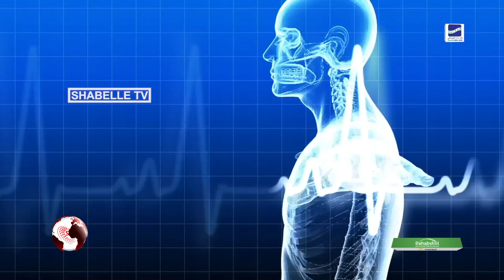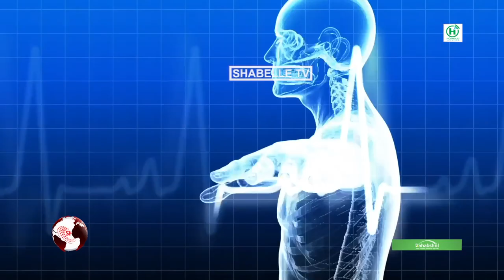Imisa sano ayey ubahan yihiin caruurtu in ay Naska nugaan? Dr Cabdullaahi Faarax ayaa inoo sharaxaya